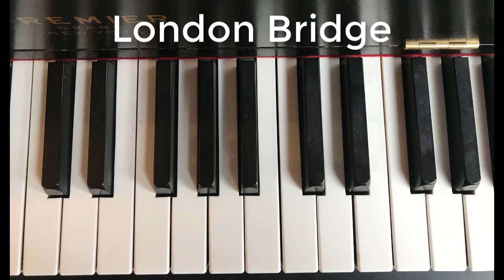London Bridge Piano Basics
Instructions in how to play London Bridges (falling down)